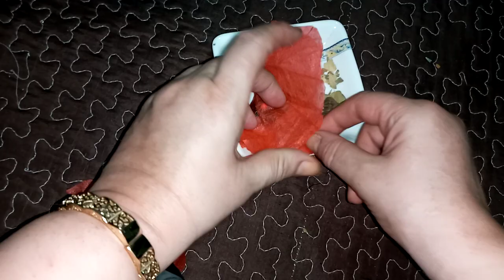قبول العيد الكبير مطرطق يجيب ليك ظهرك فين ما كان